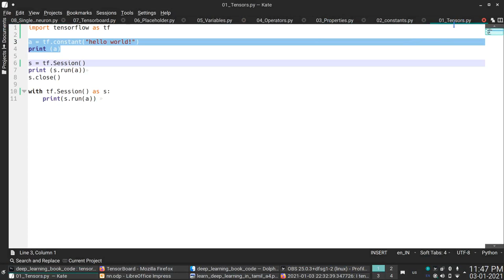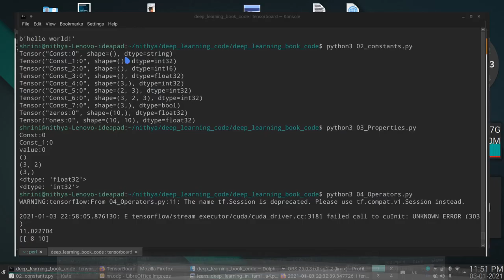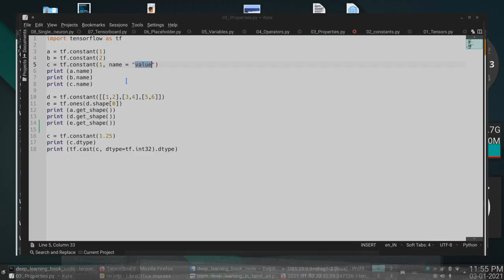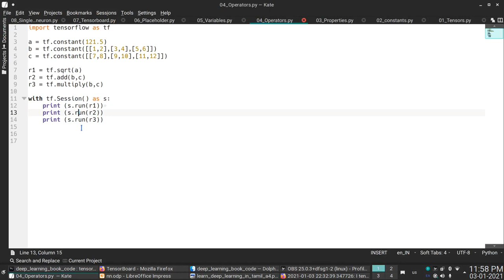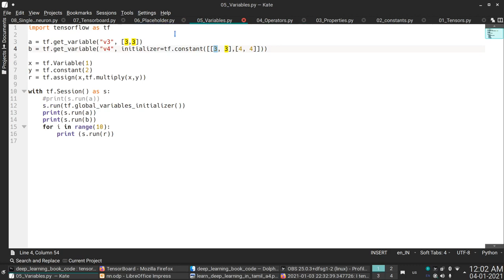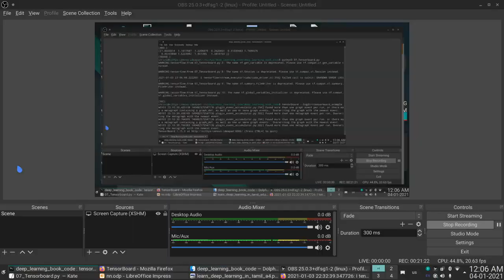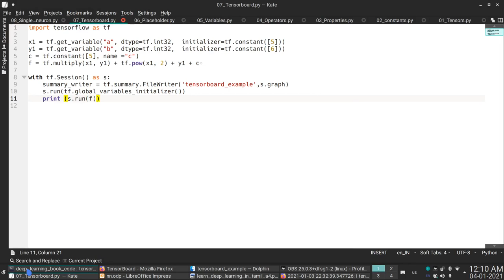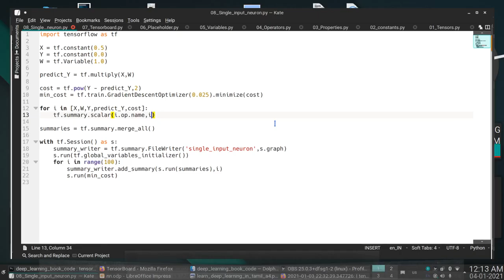02 DeepLearning - Tensorflow in Tamil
02 DeepLearning - Tensorflow in Tamil